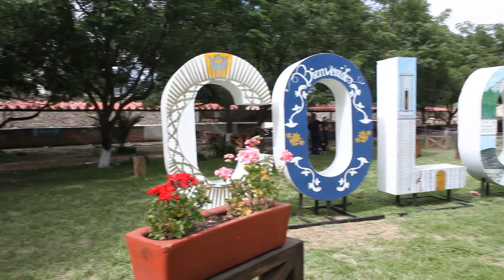Asomarte visita la Fiesta de la Vendimia de Tierra de Alonso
Viaja con la revista Asomarte a la Vendimia en Viñedos Tierra de Alonso ubicados en la carretera Querétaro Tequisquiapan. La vendimia en estos viñedos es un evento anual en donde se celebra la cosecha de la uva, se vive en un ambiente totalmente familiar,  con un ambiente excelente y actividades para todos.